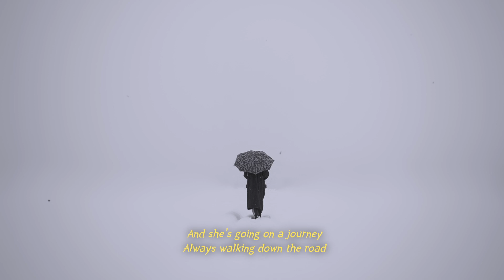Aurora - Awakening Cover (Audio)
유튜브, 인스타, 싸클 : 나의 노래 메모장